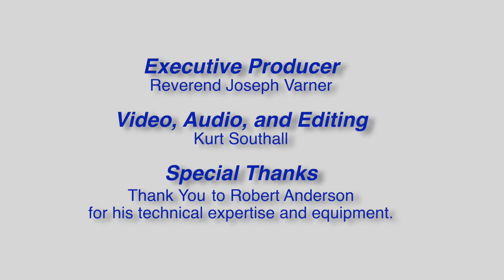I Saw the Light | Tawnya Reynolds' Story | Part 2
Have you every asked for a sign? Who wouldn't love to catch a glimpse of God's face when we're feeling doubt or depression? Think about how powerful it would be to peer through the window of heaven, even for a moment! If you've been looking for a sign, we believe this video series might be for you.
We are sharing Tawnya's story to give you hope on your darkest days. We all get distracted at times and lose sight of the bigger picture. Our prayers is that telling Tawnya's story will help you take your next step in living a life free from fear and doubt.
This is video 2 of a 3 part series to inspire you to think about what would change if you got the sign you were looking for all along.